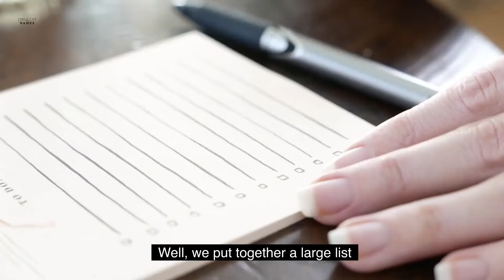150+ Cat Names Starting With "D" | Boy and Girl Cat Names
Are you looking for a cat name that particularly starts with the letter “D?”

We put together a large list of male and female cat names that start with the letter D to help you get started finding the perfect cat name.

Make sure to let us know your favorite name in the comment section- or if you think of a name that's not on our list, make sure to let us know!

Use the timestamps below to skip ahead to your favorite name category.

150+ Cat Names Starting With "D" | Boy and Girl Cat Names | D Cat Names

Skip ahead to your favorite type of names:
Introduction 0:00
Female Cat Names Starting With "D" 00:28
Male Cat Names Starting With "D" 1:28
Unisex Cat Names Starting With "D" 2:40
Food Inspired Cat Names Starting With "D" 3:42
Nature Inspired Cat Names Starting With "D" 4:24
Unique Cat Names Starting With "D" And Their Meanings 5:04
Famous People Cat Names Starting With "D" 7:02